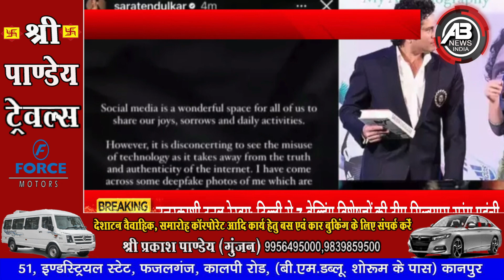फेक अकाउंट, डीपफेक फोटो से परेशान हुईं सारा तेंदुलकर, पोस्ट शेयर करके बयां किया दर्द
फेक अकाउंट, डीपफेक फोटो से परेशान हुईं सारा तेंदुलकर, पोस्ट शेयर करके बयां किया दर्द, शुभमन गिल के साथ की तस्वीर हुई थी वायरल